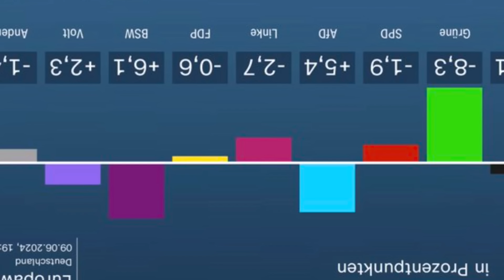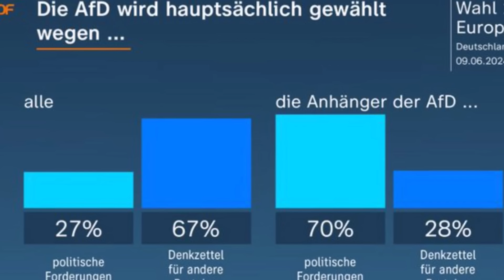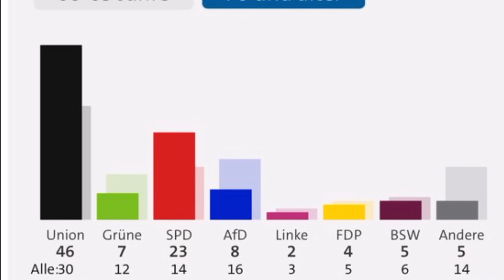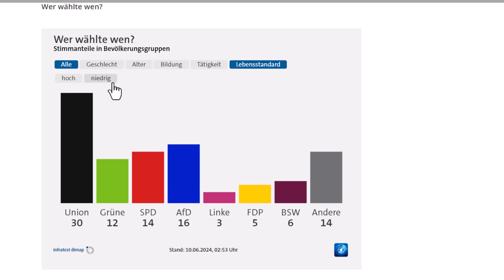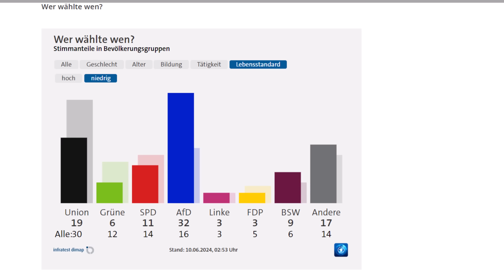⚡ GANZ DEUTSCHLAND LACHT BAERBOCK & HABECK AUS! ⚡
⚡ GANZ DEUTSCHLAND LACHT BAERBOCK & HABECK AUS! ⚡ BLITZMELDUNG! Politik aktuelle Nachrichten zusammengefasst! Unfassbar was in Deutschland mit der AMPEL passiert! Aktuellste Eilmeldung und Blitzmeldung! Nachrichten aktuell: AFD Wahlrekord! Habeck Rücktritt & Baerbock Rücktritt nur noch Frage der Zeit! Die Ampel zerbricht genau jetzt!? Energiekrise, Außenpolitik & Scholz Cum Ex entlarvt! Aktuellste News & Eilmeldung über Alice Weidel, Tino Chrupalla, AMPEL Politik & Mehr! UNFASSBARE ENTWICKLUNGEN!

VORSORGE CHECKLISTE:

Perfekt vorbereitet auf den Notfall (Patientenverfügung, Vorsorgevollmacht, Notfallpass, Blackout Checkliste, Vollmacht für Finanzangelegenheiten, Testament, ...) (Werbung)

Wichtige Schlagwörter

Allgemeiner Hinweis